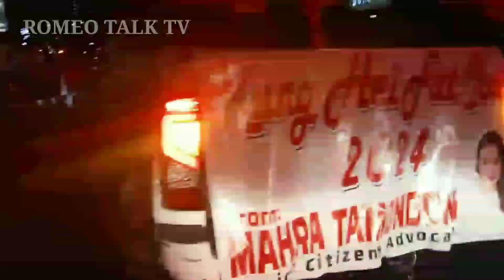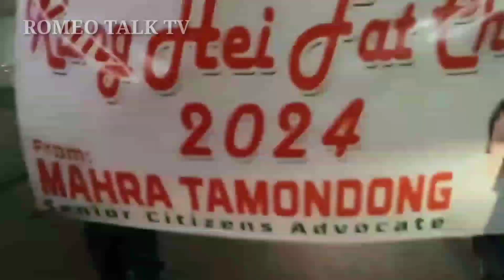GRABE! ANG HABA NG PARADA SA MALATE, INABOT NG MAHABANG ORAS!